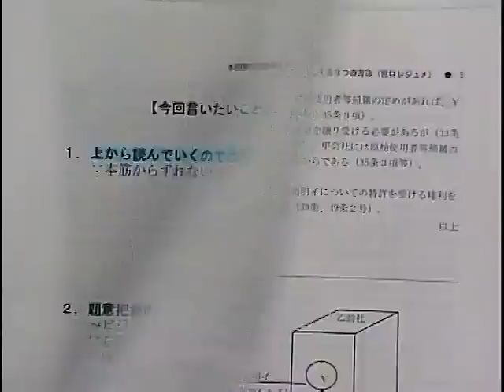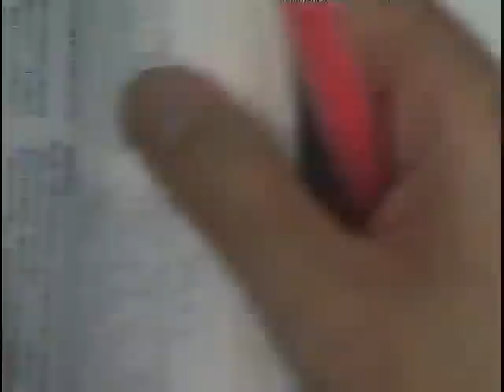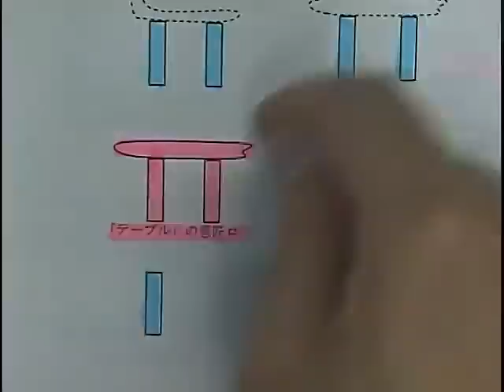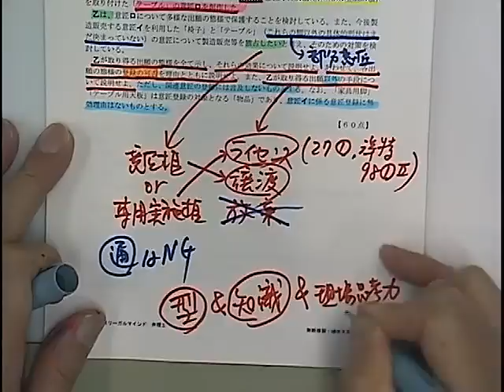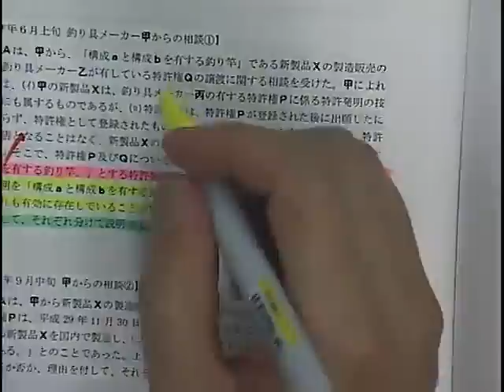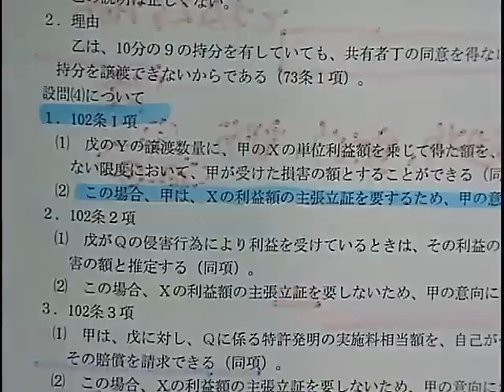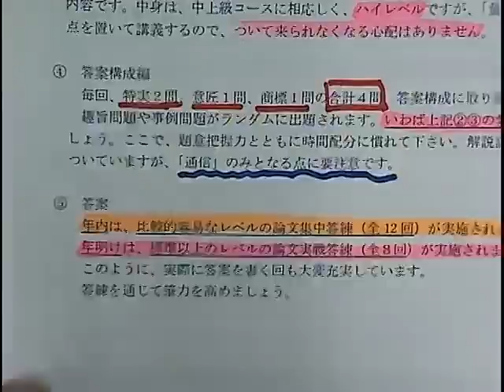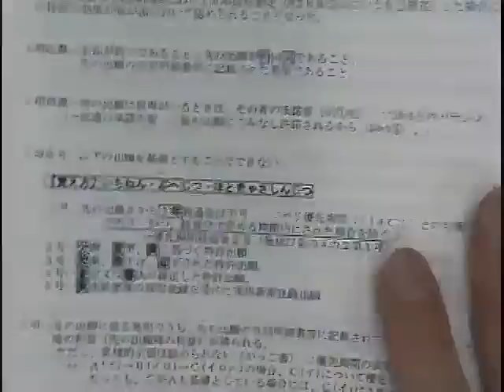【LEC弁理士】本試験で思考停止を防止する3つの方法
2020年合格目標　宮口聡の短答・論文トータルサポートコースのご案内はこちら